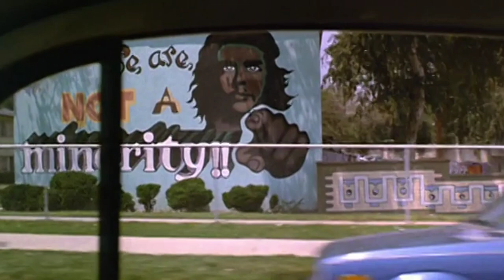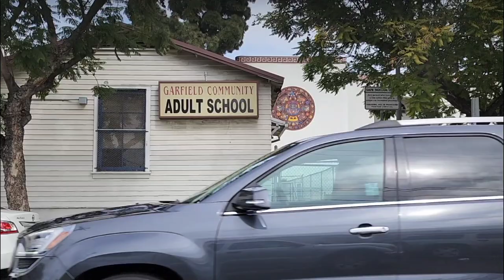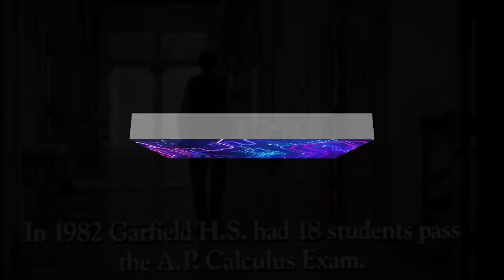Stand and Deliver Filming Locations